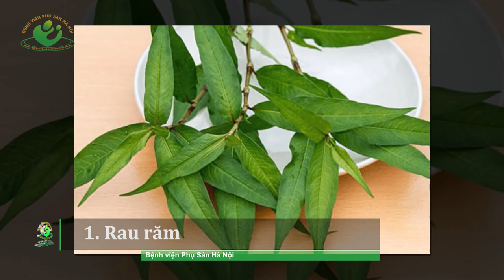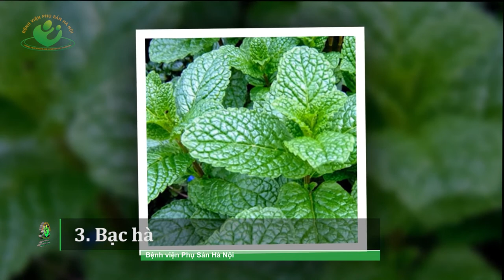Những thực phẩm làm mất sữa sau sinh